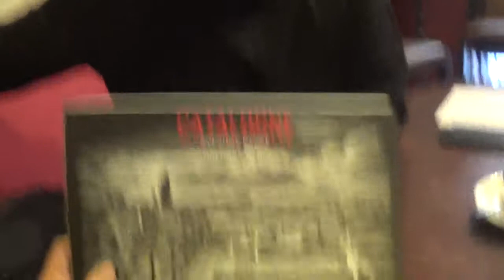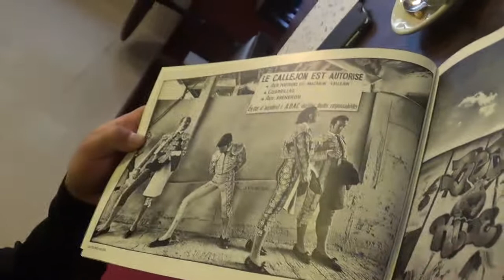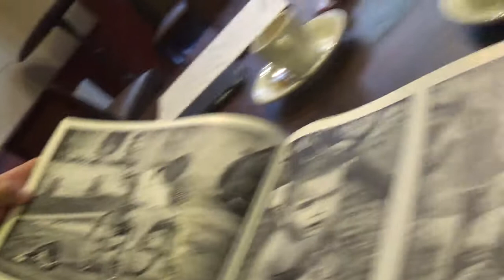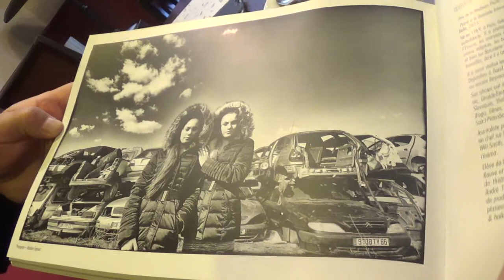Gregory Herpe, livre photos Catalogne ITW Nicolas Caudeville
"Je vis et travaille depuis quelques années entre Barcelone et Perpignan. J’ai commencé à sillonner ce pays catalan par curiosité puis je me suis aperçu de sa beauté, de sa diversité et j’ai voulu marquer cette période de ma vie en réalisant cet hommage à la Catalogne, des deux côtés de la frontière franco-espagnole..."